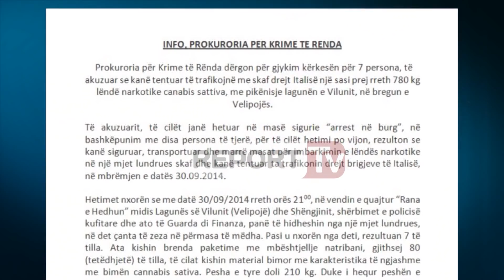Arrestohet 'Kumbari' i Shkodrës, biznesmeni Bardhok Pllanaj, i sekuestrohet pallati 2 mln euro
Policia e Shkodrës arreston 44-vjeçarin Bardhok Pllanaj, i cilësuar si “Kumbari” i Shkodrës. Ndaj Pllanajt, gjykata pranoi kërkesën e prokurorisë për masën arrest në burg në mungesë për 3 akuza: “Pastrim parash”, “Falsifikim dokumentesh” dhe “Ndërtim pa leje”. Disa orë më pas, policia e arrestoi 44-vjeçarin, pasi dyshohet se ka ndërtuar një pallat 10-katësh me para nga burime kriminale dhe pa leje ndertimi.

Gjykata ka vendosur sekuestron e këtij objekti që ndodhet në qytetin e Shkodrës në pronësi të tij, objekt i cili kap vlerën 2 milion Euro. Pllanaj është një personazh i njohur për policinë pasi 4 vite më parë është arrestuar edhe për trafik droge. Bardhok Pllanaj njihet si njeriu që trazoi politikën dhe policinë disa vite më parë pasi rezultoi se kishte lidhje me deputetë të Kuvendit mark frriku.

Në vitin 2014, kumbari i Shkodrës u fsheh në makinën e Frrokut, për t'iu shmangur arrestimit nga policia, e cila e kërkonte për trafik droge. Në atë kohë, deputeti Frroku ka mohuar të ketë ndihmuar Pllanajn t’i shmangej arrestimit, por në raportin e oficerëve të gjurmimit në sektorin e narkotrafikut shkruhet se i dyshuari në survejim prej tyre ka lëvizur nga lokal “Antika” në Tiranë drejt Laprakës me automjetin Audi në pronësi të deputetit.44-vjeçari nga Shtoi i Vjetër i Shkodrës.

Pllanaj është hetuar së bashku me disa persona të tjerë, si pjesë e grupit të të arrestuarve në kuadër të operacionit “Laguna e Vilunit”, madje ndaj tij u nxorr edhe një urdhër arrestimi, por n ë atë kohë nuk u gjet. Më pas ai i shpëtoi dënimit për shkak të mungesës së provave.

Gjatë operacionit “laguna e Vilunit të zhvilluar më datë 30 shtator 2014, në vendin e quajtur “Rana e Hedhun” midis Lagunës së Vilunit dhe Shëngjinit, shërbimet e policisë kufitare dhe ato të Guardia di Finanza, panë të hidheshin nga një mjet lundrues, në det çanta të zeza në përmasa të mëdha. Pasi u nxorën nga deti, rrezultoi se brenda thasëve kishte drogë me peshë 210 kg. Të nesërmen, në vendin e quajtur Grykëderdhja e Bunës në Velipojë, forcat e policisë kufitare gjetën të hedhura në det edhe 15 çanta të tjera me peshë 594 kg. Hetimet provuan se sasia e lëndës narkotike ishte ngarkuar në skaf në Velipojë për t’u dërguar në Itali, te pritësit e saj, njëri prej të cilëve është identifikuar si shtetas italian.

Njoftimi i Policisë:

Nga strukturat e Drejtorisë Vendore të Policisë Shkodër pas një hetimi disa mujor u bë arrestimi i shtetasit: Bardhok Planaj, 44 vjeç, banues në fshatin Shtoj i Vjetër, Shkodër

Arrestimi i tij u bë pasi me datë 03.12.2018 nga Prokuroria e Rrethit Gjyqësor Shkodër është lëshuar Urdhëri i Ekzekutimit në bazë të Vendimit Penal të Gjykatës së Rrethit Gjyqësor Shkodër, ku ndaj këtij shtetasi është caktuar masa e sigurimit “Arrest në burg”, për veprat penale “Pastrimi i produkteve të veprës penale”, “Falsifikimi i vulave, stampave ose formularëve”, “Ndërtim pa leje”, parashikuar nga nenet 287, 190 dhe 199/a/3 të Kodit Penal.

Policia në bashkëpunim me Prokurorinë e Rrethit Gjyqësor Shkodër, pas një hetimi disa mujor bënë të mundur dokumentimin e aktivitetit kriminal të shtetasit Bardhok Planaj, i cili prej disa vitesh kishte filluar ndërtimin për qëllime përfitimi të një objekti 10-katësh pa u paisur me lejet përkatëse të lëshuara nga organet kopetente.

Gjatë hetimeve të kryera ka rezultuar se ky objekt është financuar nga të ardhura që dyshohet që kanë ardhur si rrjedhojë e aktivitetit kriminal që ka kryer ky shtetas më parë, e për këtë arsye është vendosur dhe masa e sigurimit pasuror me vendim gjykate “Sekuestro preventive”, në bazë të Urdhrit të Ekzekutimit Vendimit Penal nr.1169 datë 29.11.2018, për objektin 10- katësh që ndodhet në qytetin e Shkodrës në pronësi të tij, objekt i cili kap vlerën 2 milion Euro

Materialet iu referuan Prokurorisë së Rrethit Gjyqësor Shkodër për veprat penale të “Pastrimi i produkteve të veprës penale”, “Falsifikimi i vulave, stampave ose formulareve”, “Ndërtim pa leje”, parashikuar nga nenet 287, 190 dhe 199/a/3 të Kodit Penal.